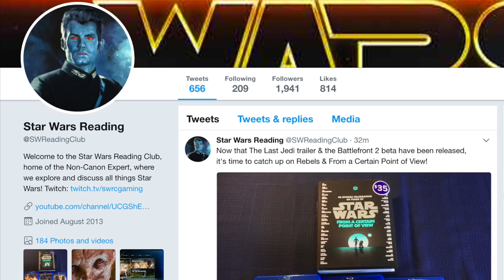The Complete Story Behind the Grand Inquisitor's Fall to the Dark Side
Support Star Wars Reading Club through Amazon

Daniel Zimmerman
Ben Lewitt
Kristoffer Myhr
Matthew Chapman
BrokenMouse
Tek13

The Non-Canon Expert explains the complete story behind the Grand Inquisitor's fall to the dark side, covering all of the important elements that pushed the former Jedi Temple Guard away from the light that have been revealed in the Canon over the past two years.